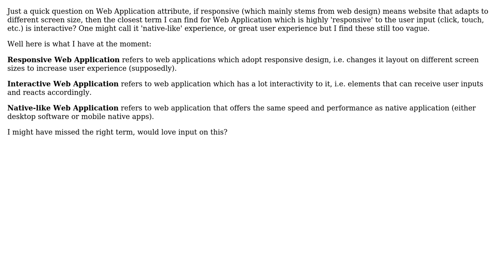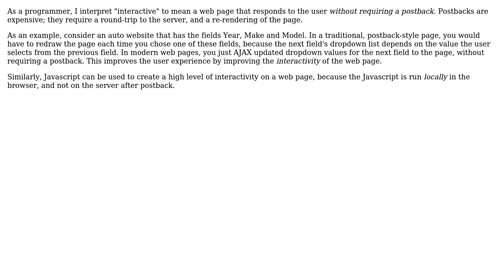Software Engineering: Is Interactive the term for web application that respond quickly to user?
With thanks & praise to God, and with thanks to the many people who have made this project possible! | Content (except music & images) licensed under CC BY-SA | Music | Images & others | With thanks to user Robert Harvey user JofryHS and the Stack Exchange Network Trademarks are property of their respective owners. You are responsible for your own actions.